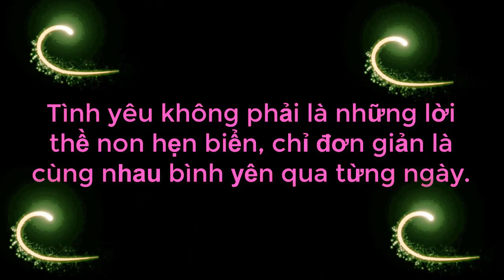Chị Ấy Lấy Đi Những Giọt Nước Mắt Người Xem Khi Muốn Tìm Cha Cho Đứa Con Thơ Ngây Của Mình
Chị Ấy Lấy Đi Những Giọt Nước Mắt Người Xem Khi Muốn Tìm Cha Cho Đứa Con Thơ Ngây Của Mình | 69 CÁCH YÊU
69 Cách Yêu là trang cập nhật những chương trình hẹn hò, ghép đôi, mai mối hot nhất hiện nay BẠN MUỐN HẸN HÒ, HẸN ĂN TRƯA, VỢ CHỒNG SON, YÊU LÀ CƯỚI, MAI MỐI CÙNG NGƯỜI LẠ